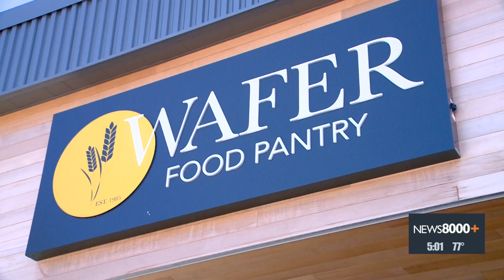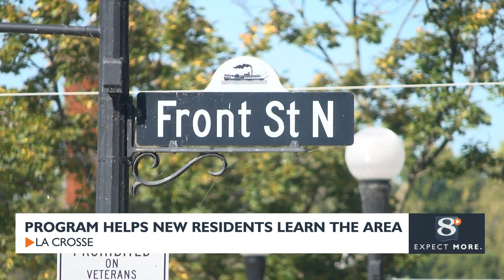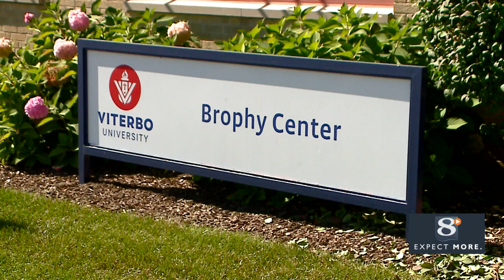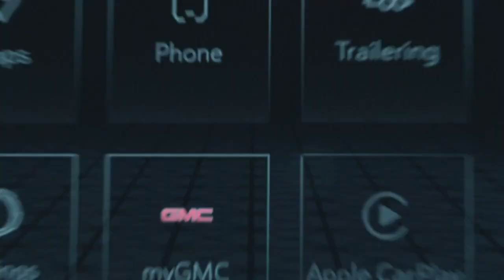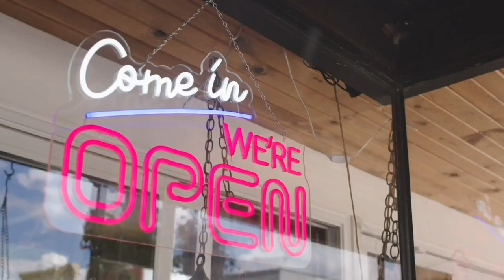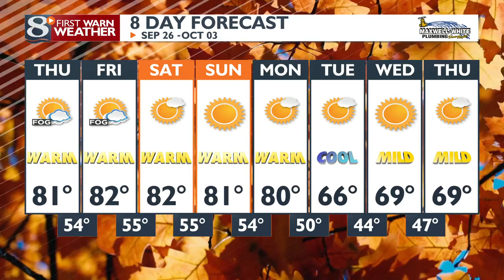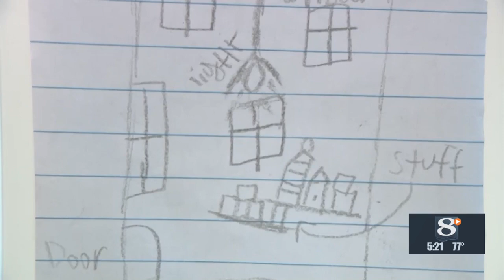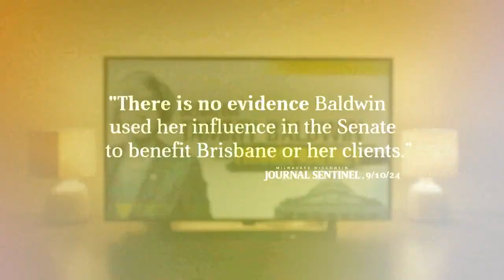News 8 Now at Five - 9/25/24